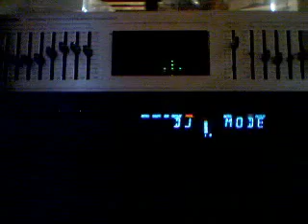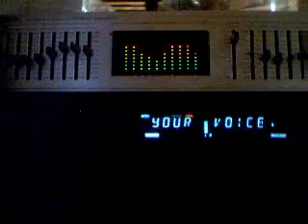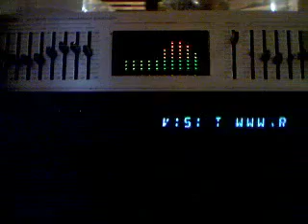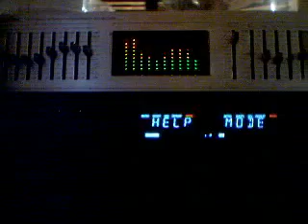JJ Fad - Ya Goin Down